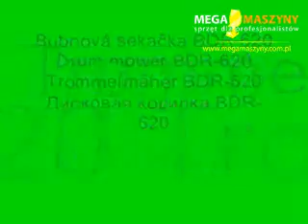Kosiarka spalinowa bębnowa rotacyjna do wysokiej trawy Vari Lucyna 65 DR-620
Kosiarka  do ekstremalnego koszenia zarośniętych i górskich łąk o szerokości zbioru pokosu.